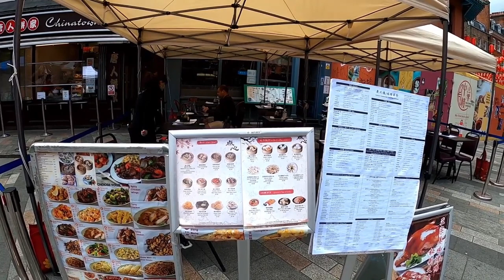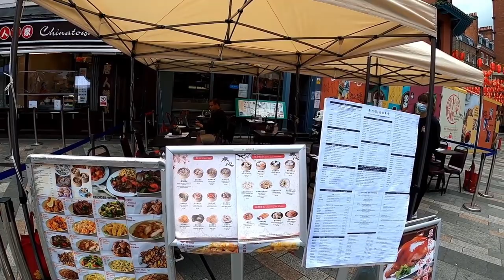Ло́ндонский ча́йна-та́ун (Chinatown)— поселение китайцев в Лондоне - завтракаем 19 мая 11 утра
Contact artist Jurita